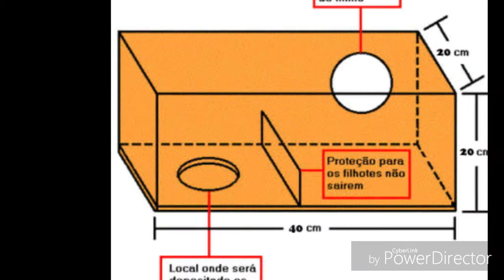Ninho de calopsita